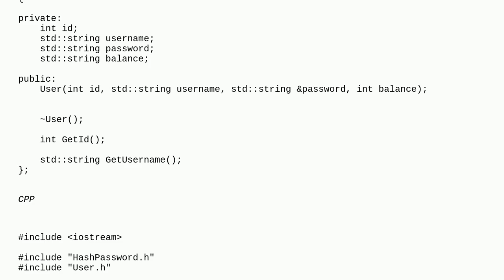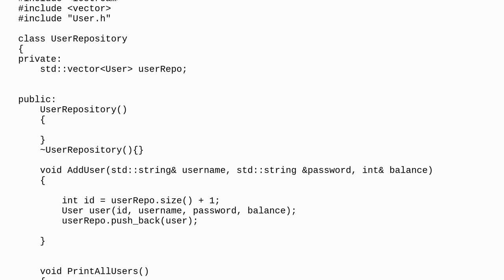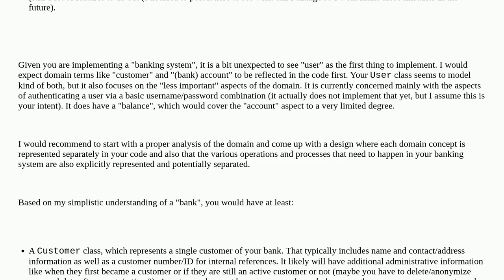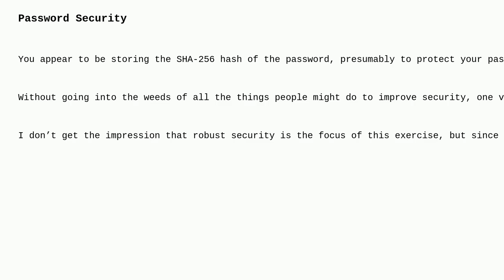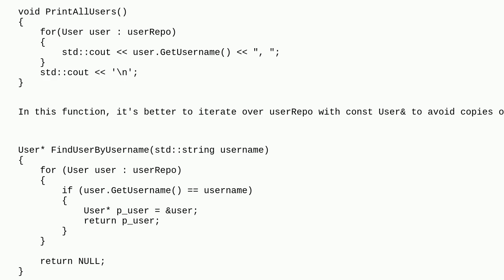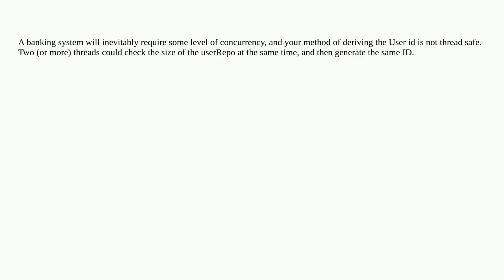Codereview: Banking System console app in C++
Banking System console app in C++

A special thanks goes out to the community

  security repository c++